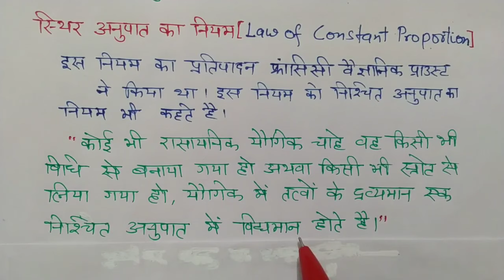स्थिर अनुपात का नियम किसे कहते हैं | law of constant proportion | Chemistry class 9th and 11th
sthir anupat ka niyam,
स्थिर अनुपात का नियम,
sthir anupat ka niyam kya hai